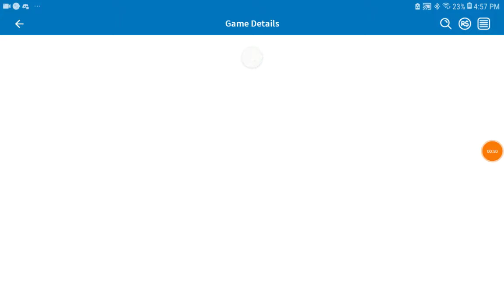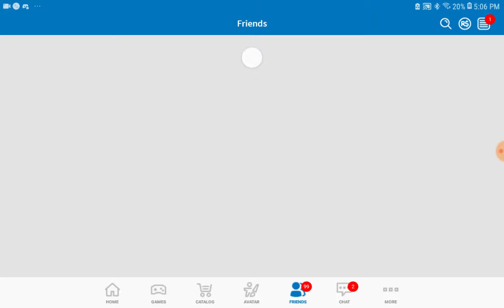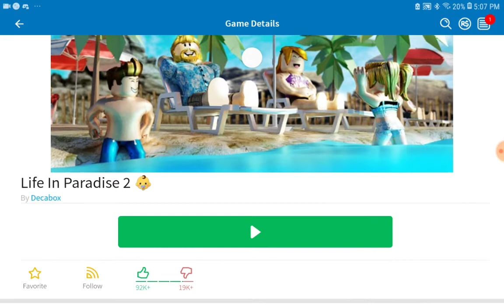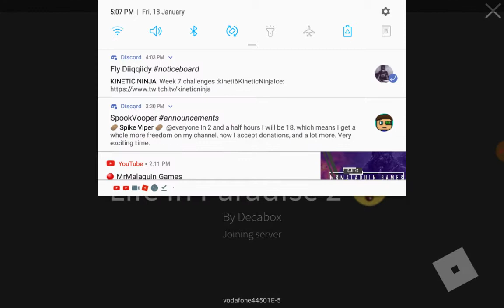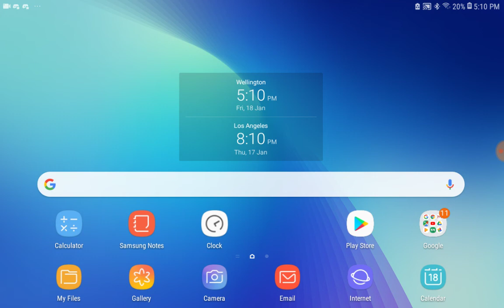Playing Roblax (DONT GIVE ME HATE pl0x)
Geometry Dash Account: Dleck